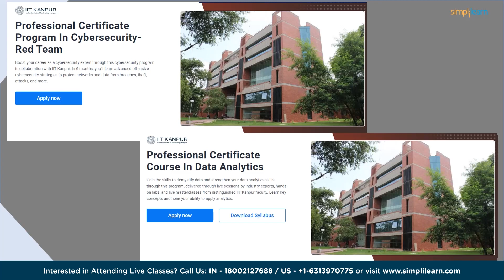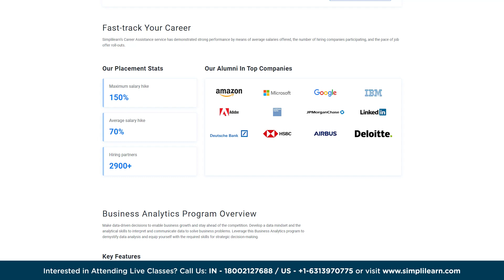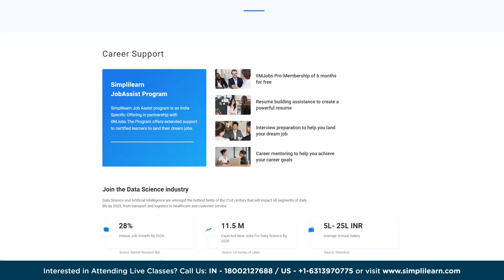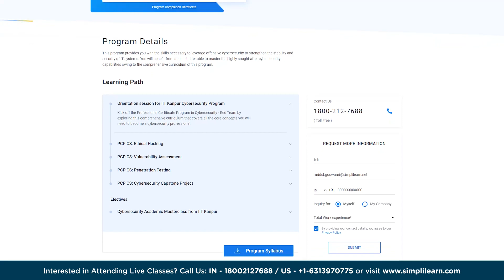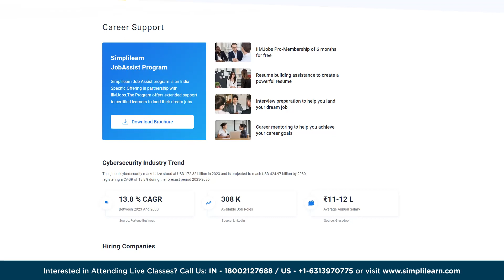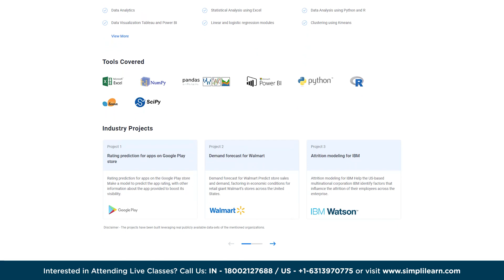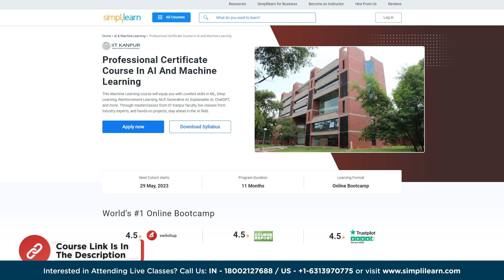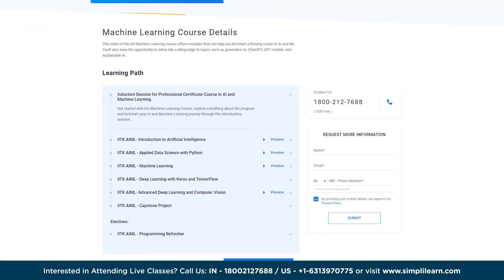Top 5 IIT Courses for Professionals | 5 Best IIT Courses For Professionals | Simplilearn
In this Top 5 IIT Courses for Professionals video, we introduce you to the prestigious Indian Institutes of Technology (IIT) and their specialized courses designed specifically for professionals like you. Whether you're in the field of engineering, management, or technology, this video will guide you through the diverse range of IIT courses that can propel your career forward. The Indian Institutes of Technology (IITs) are renowned globally for their academic excellence and rigorous curriculum. In this video, we explore how Simplilearn collaborated with IITs to offer specialized courses for professionals seeking continuous learning and professional development.

In this Top 5 IIT Courses for Professionals video we start with:

00:00 Introduction to IIT Programs by Simplilearn
01:01 Business Analytics For Strategic Decision Making in collaboration with IIT Roorkee
02:27 Professional Certificate Course in Data Science in collaboration with the E&ICT Academy at IIT Kanpur
03;30 Professional Certificate Program in Cybersecurity - Red Team in collaboration with IIT Kanpur
05:08 Professional Certificate Course In Data Analytics in collaboration with the E&ICT Academy at IIT Kanpur
06:49 Professional Certificate Course in AI and Machine Learning in collaboration with the Electronics and ICT Academy, IIT Kanpur

✅ About Professional Certificate Program In Data Analytics

✅ Key Features
- Professional Program certificate and Alumni Association membership
- 8X higher live interaction in live online classes by industry experts

✅Skills Required
- Data Analytics
- Clustering using kmeansSupervised Learning

✅Tools Covered
- Excel
- Numpy
- Pandas
- Powerbi
- Python
- R